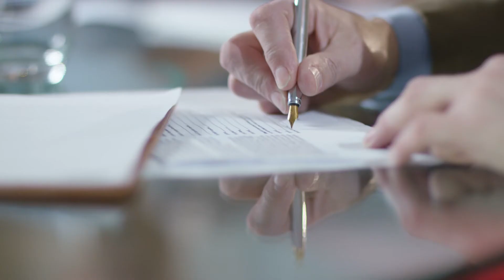Spring 2021 RISEUp Experience: Keaton Forbes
Miller School of Entrepreneurship student and RISEUp intern Keaton Forbes shares his experience with the RISE29 program.